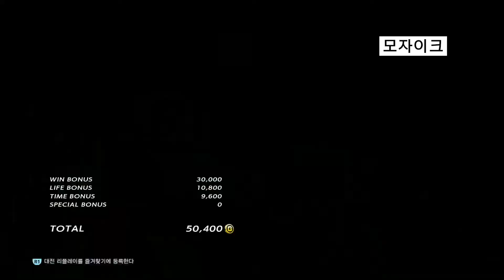기스 미러전 풀 경기